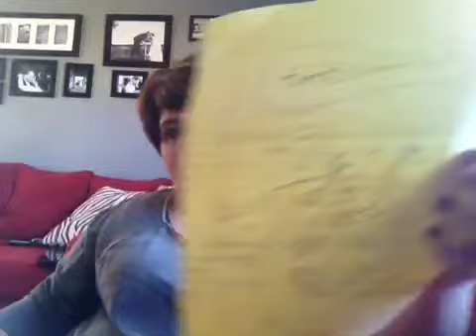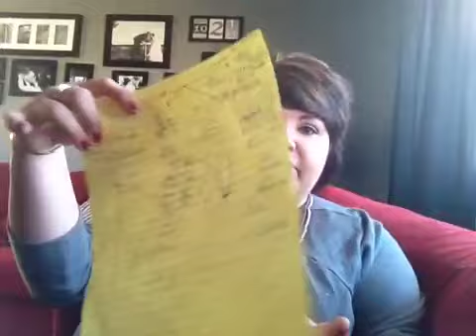Vlog 5: new dr, new hope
New dr